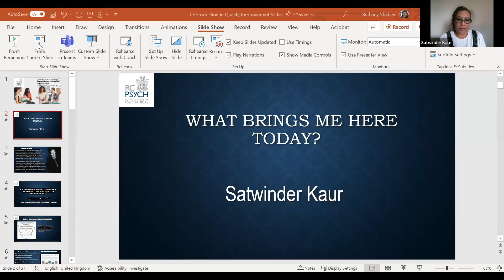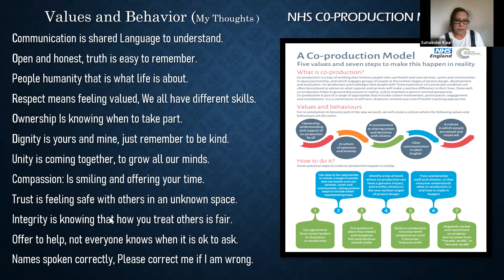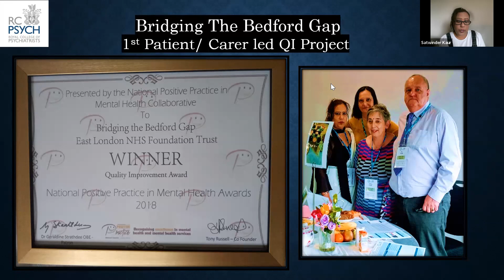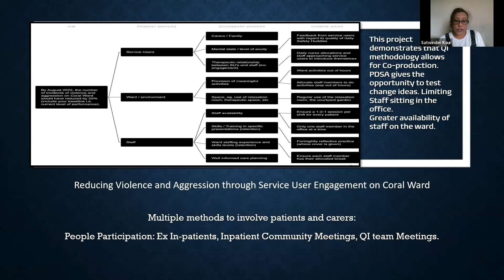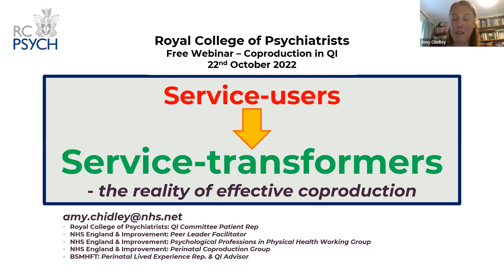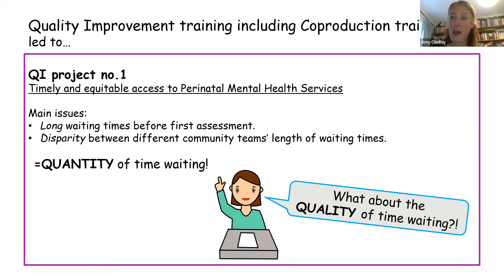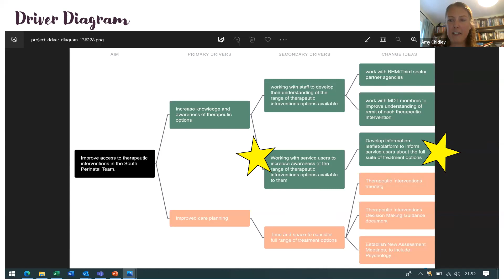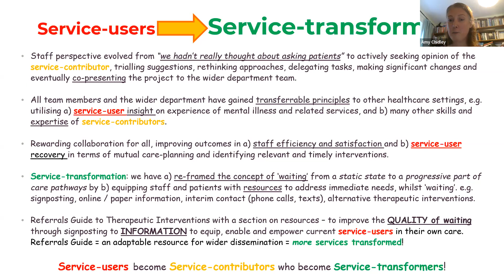Free Members' Webinar: Coproduction in Quality Improvement – 22 September 2022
This webinar examined how to apply the principles of coproduction to the way we use quality improvement to tackle a complex quality or safety issue.

Hosted by Satwinder Kaur, service user representative on the College QI committee and trained QI coach, Amy Chidley, service user representation on the College QI committee, and Dr Amar Shah, College QI lead, the webinar used examples from successfully coproduced projects to share learning.